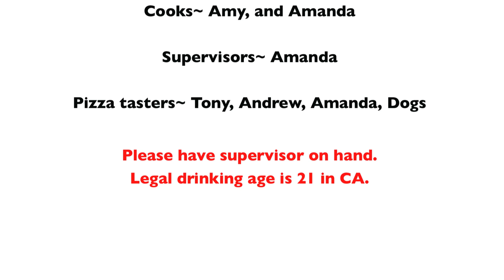Drunk cooking~ Nacho Pizza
Do you have a delicious meal for us to cook? Comment in the section below and we may choose yours!